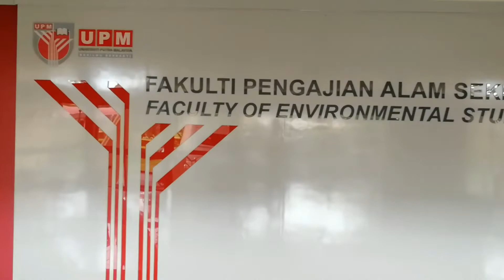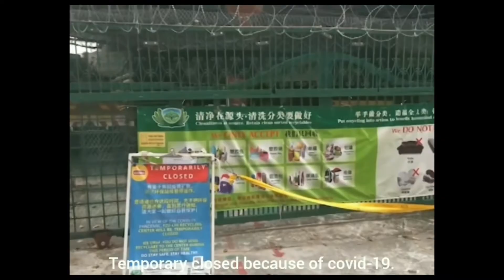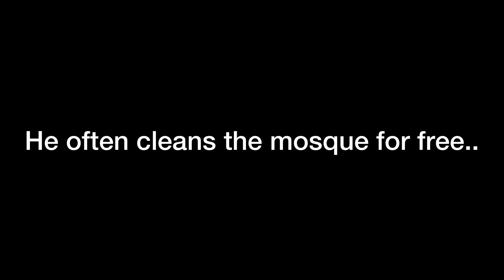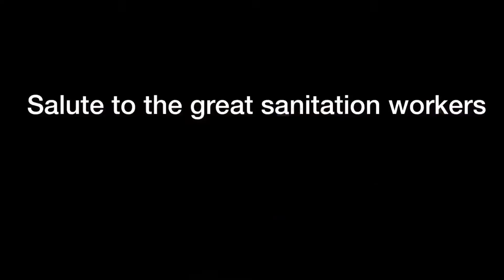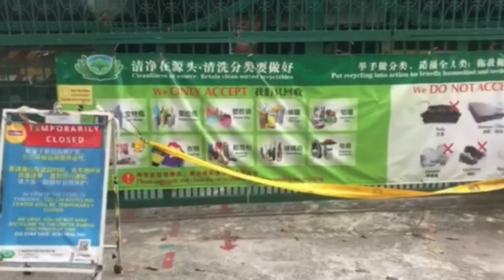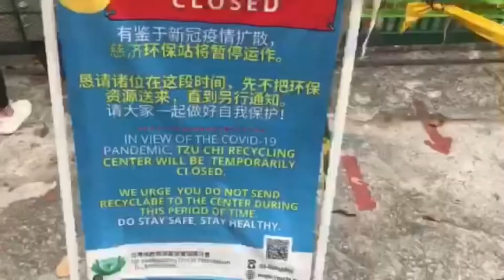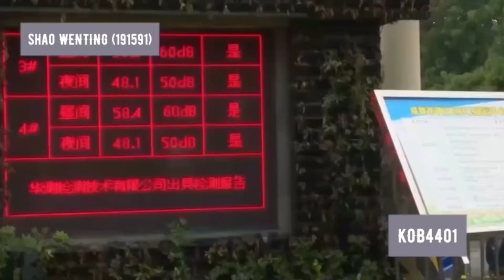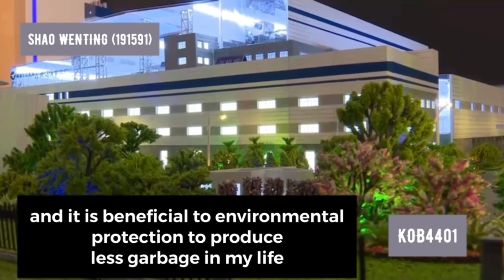Group 5 Assignment 2